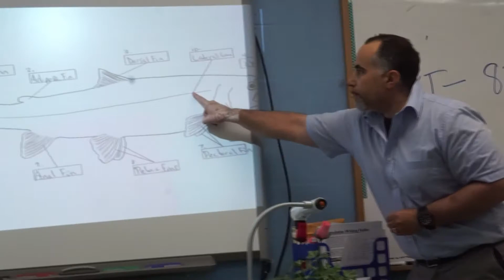Trout in the Classroom: Lateral Line